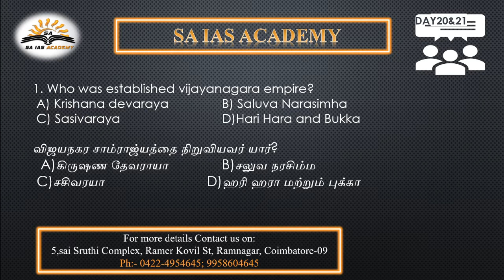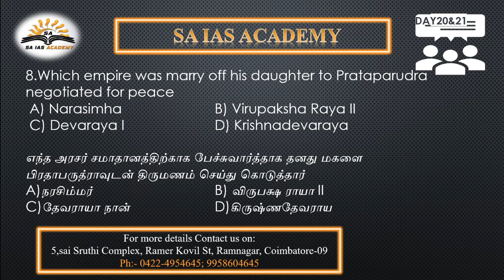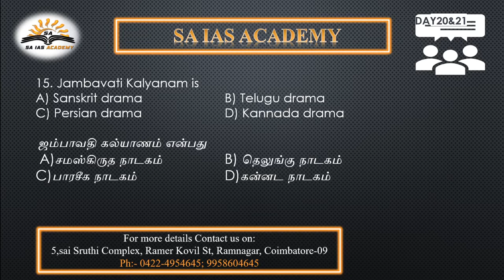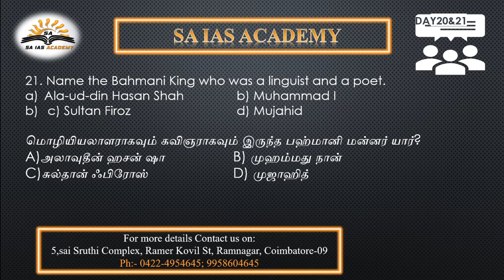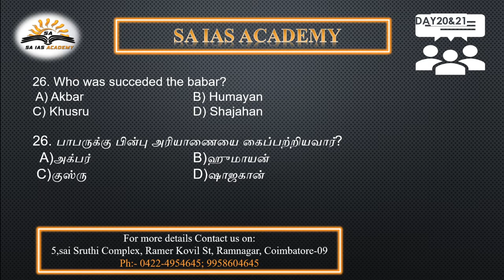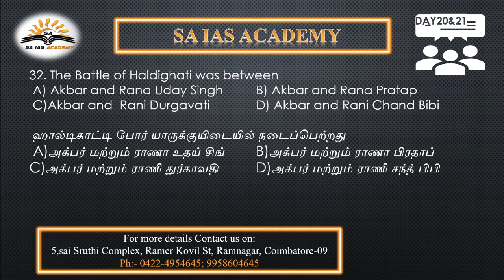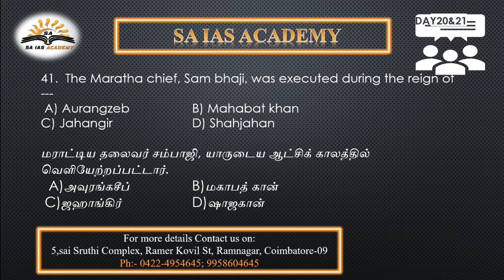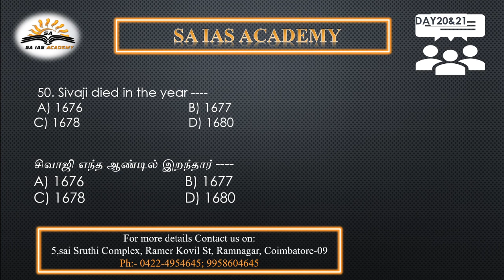tnpsc crackathon day 20&21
click the below link  to download answerkey of day 20&21